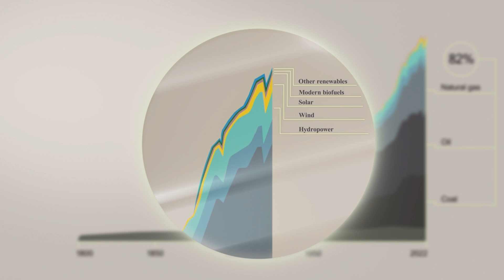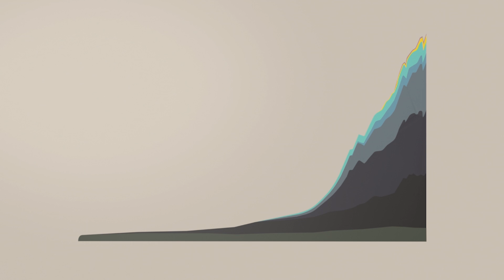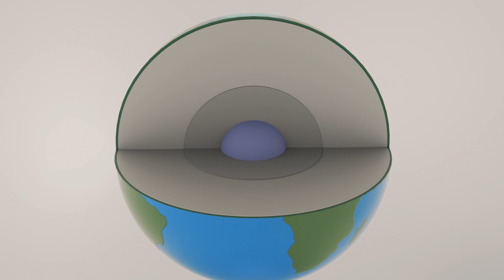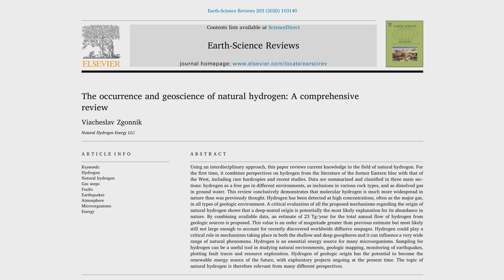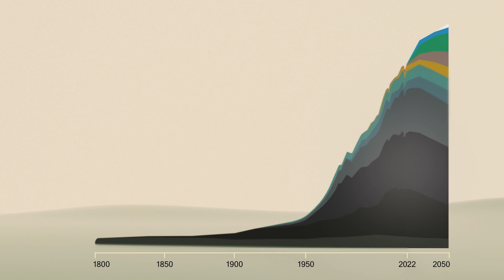Natural Hydrogen - clean energy right under our feet | Viacheslav Zgonnik | TEDxManhattanBeach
NOTE FROM TED: Research discussed in this talk remains an ongoing field of study. TEDx events are independently organized by volunteers. The guidelines we give TEDx organizers are described in more detail

Renewable energy is growing but not fast enough says Viacheslav Zgonnik. He believes natural hydrogen, which forms naturally inside the Earth, is our path to significantly increase the world’s production of renewable energy. Clean to extract, use, and providing 24/7 base load power, natural hydrogen is a compelling new source of energy found right under our feet.

Note: the easy to understand animations were created by Sasha Roshen.

 For the past twelve years, Viacheslav has dedicated his research to exploring the vast potential of natural hydrogen. He has authored a comprehensive review and groundbreaking publications on this subject, offering a unique perspective on the widespread presence of hydrogen on Earth and its untapped possibilities.

Through his startup, Natural Hydrogen Energy, LLC, Viacheslav pioneers the exploration for geologically occurring hydrogen. His success hinges on innovation, imagination, and an entirely new exploratory paradigm. Adapting flexibly to a non-standard, resource-constrained environment, he has achieved a significant milestone by drilling the first deep well in the United States in search of natural hydrogen.

His primary scientific focus is on deep-seated hydrogen of primordial origin. Viacheslav firmly believes that the discoveries arising from this field will revolutionize our understanding of the planet’s past and future, providing us with a sustainable source of clean energy. This talk was given at a TEDx event using the TED conference format but independently organized by a local community.